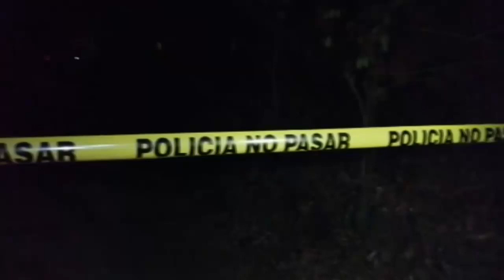Un muerto y un capturado en tiroteo en San Rafael Oriente, San Miguel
El enfrentamiento ocurrió cuando policías descubrieron a pandilleros reunidos en una casa.

¡Visítenos!